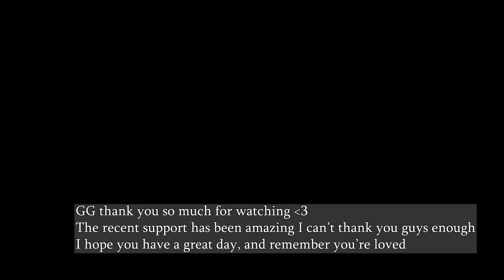The most OP library I've ever seen [Samson The Beast]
Seed: JHKF MCMZ

Let me know if you enjoyed this kind of video I certainly enjoyed making it

The binding of isaac: Repentance hard mode

Only pledge if your absolutely sure and you are financially stable